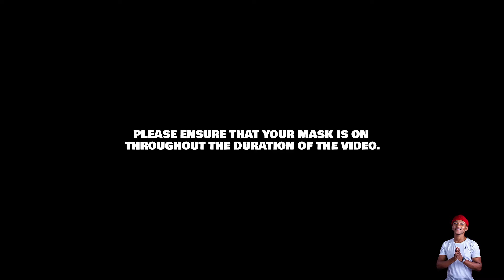IF "LE PLANE E'LANDILE" WAS RnB l Amapiano MashUp 2021 l Major League,Leona Lewis | BY SEAVHE DEEJAY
MAJOR LEAGUE x LEONA LEWIS - LE PLANE IS BLEEDING IN LOVE (MASHUP) ll SEAVHE DEEJAY ll AMA PIANO ll RnB ll